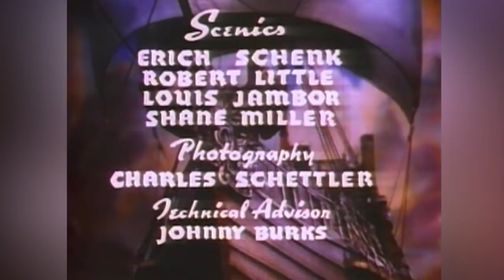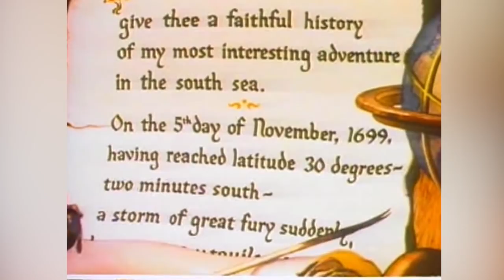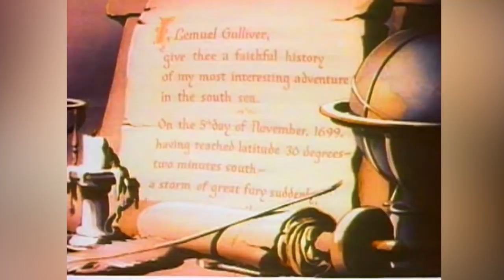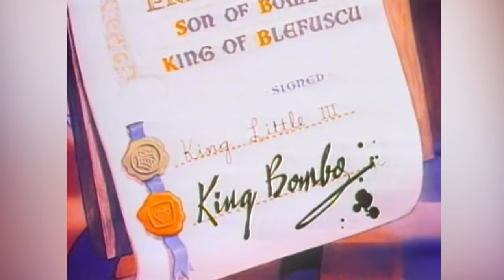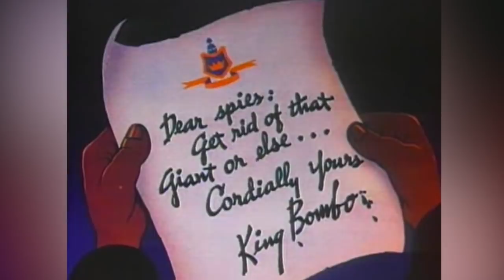GULLIVER'S TRAVELS - Full Cartoon Movie [English] - HD // 720p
Gulliver washes ashore on Lilliput and attempts to prevent war between that tiny kingdom and its equally minuscule rival, Blefuscu, as well as smooth the way for the romance between the Princess and Prince of the opposing lands. In this he is alternately aided and hampered by the Lilliputian town crier and general fussbudget, Gabby. A life-threatening situation develops when the bumbling trio of Blefuscu spies, Sneak, Snoop, and Snitch, manage to steal Gulliver's pistol.
Cast:
Jessica Dragonette - Princess Glory (singing voice)
Lanny Ross - Prince David (singing voice)